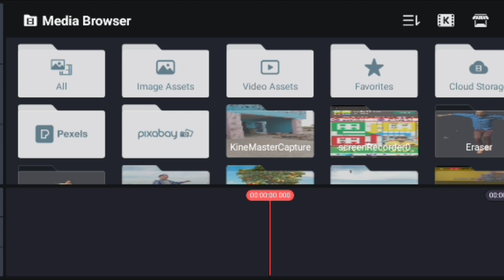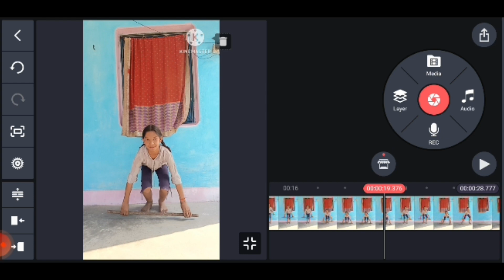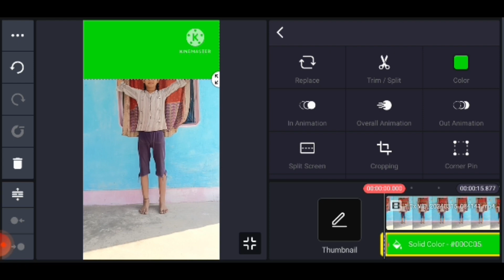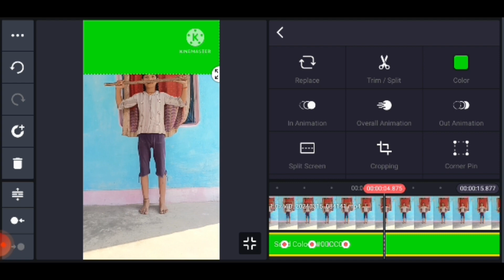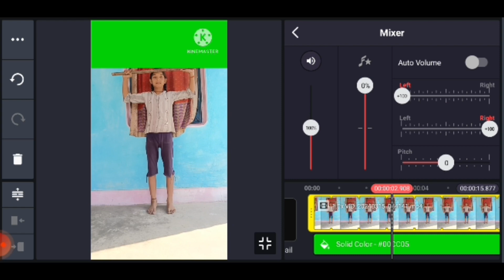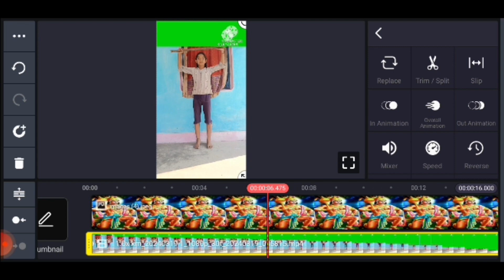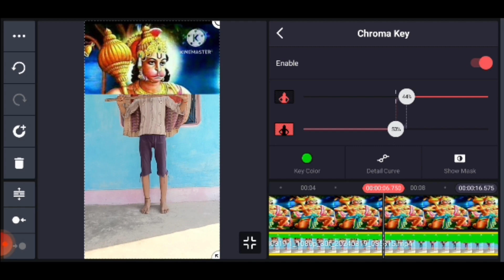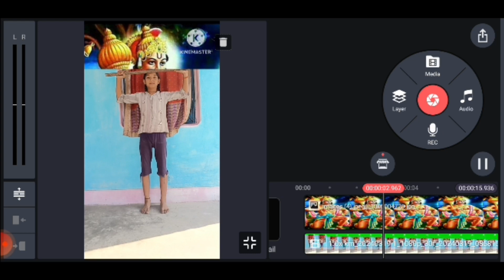Vfx magic video human body change to God,vfx की help से वीडियो बनाए।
Green screen वीडियो कैसे बनाएं? How to make green screen video ?
greenscreen video
copyrightfree green screen video
green screen video kinemaster
how to use keyframe in
how to use keyframe in vn

how to use keyframe in inshot
how to use keyframe in capcut

how to use keyframe in css
how to use keyframe in vn app
how to use keyframe in capcut pc
how to use keyframe in filmora

how to use keyframe in vn editor
how to use keyframe in gd
how to use keyframe in gd 2.2
how to use keyframe in toon boom

how to use keyframe in kinemaster
how to use keyframes in kinemaster
how to keyframe in kinemaster
how to add keyframe in kinemaster
how to use animation key in kinemaster

how to use keyframe in editing
how to keyframe in edit mode blender
what is keyframe editing
what is keyframe in video editing
what does keyframe mean in video editing

how to edit keyframes in premiere pro